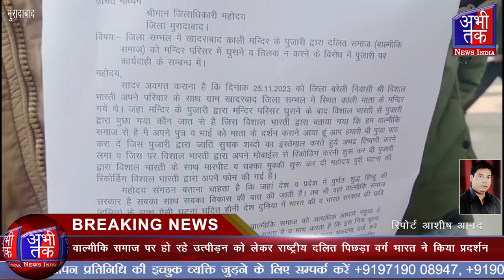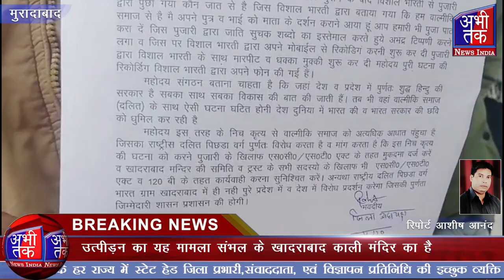वाल्मीकि समाज पर उत्पीड़न को लेकर राष्ट्रीय दलित पिछड़ा वर्ग भारत ने किया प्रदर्शन| Abhi Tak News